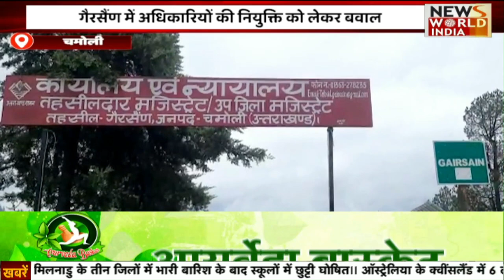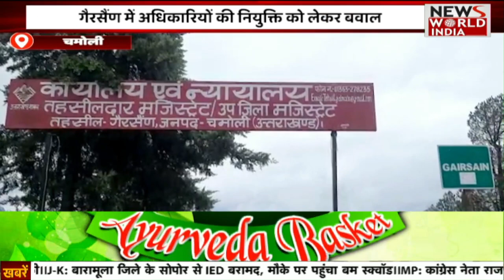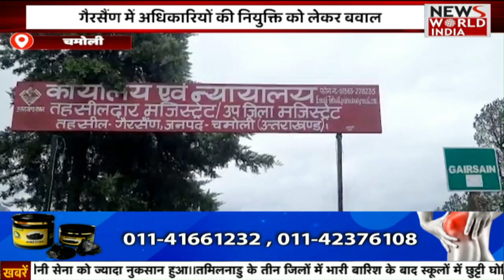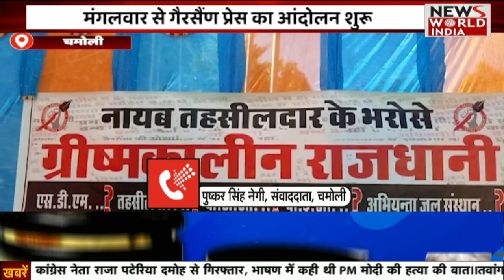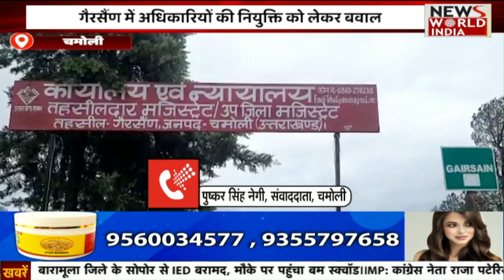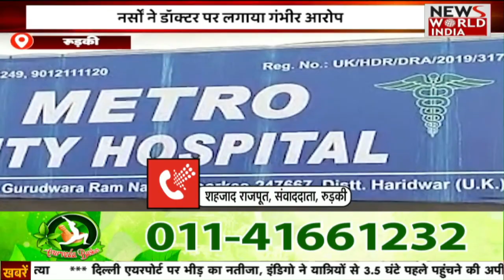डॉक्टर ने नर्सों से की छेड़छाड़ हाथ जोड़कर माफी मांगता नजर आया डॉक्टर | NEWS WORLD INDIA